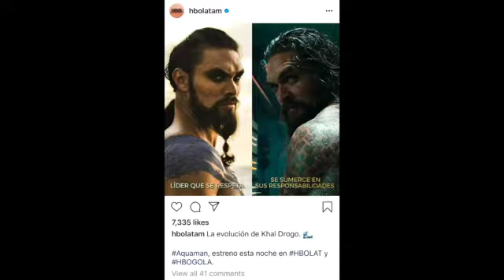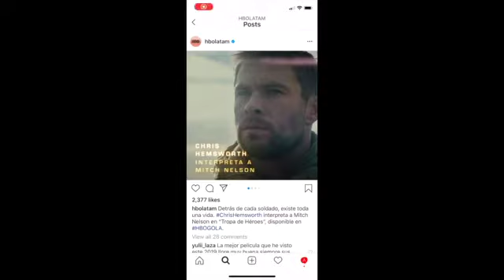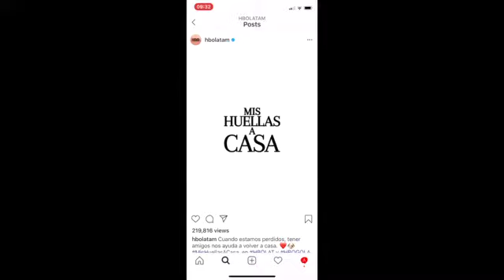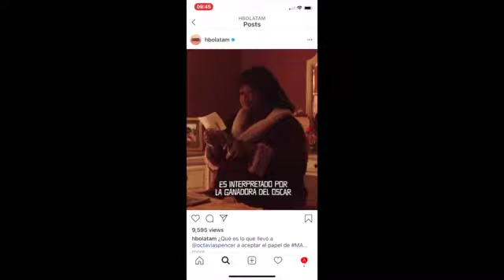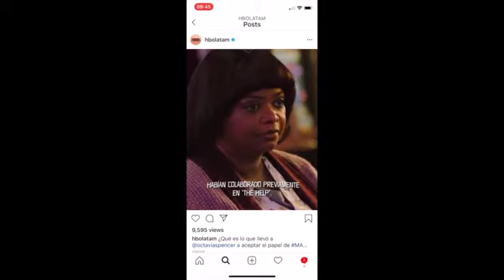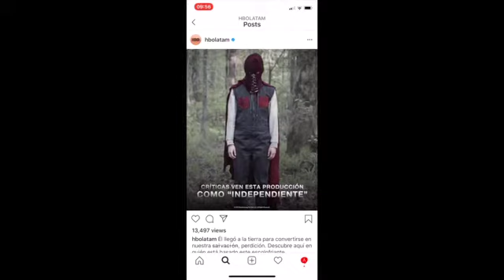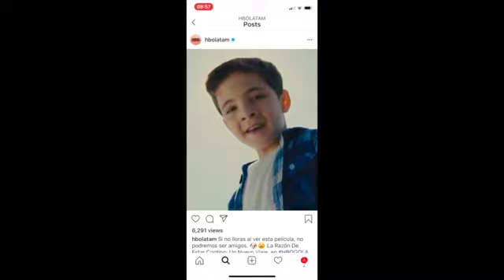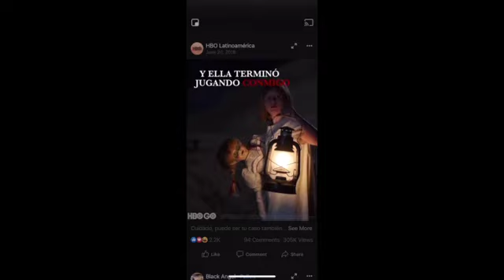HBO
Most Engaged Published Posts